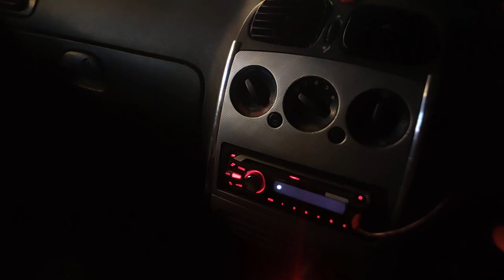Barsaat me kya hua